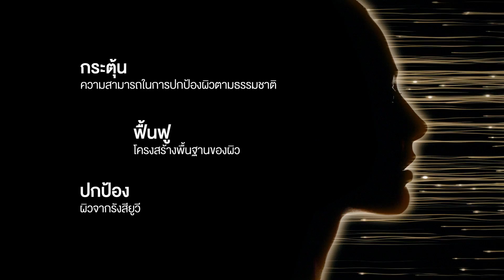คอลลาเจน คอมเพล็กซ์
เผยผิวกระจ่างใสได้ทุก GEN พร้อมฟื้นฟูความยืดหยุ่น เด้งกระชับ ด้วยคอลลาเจน คอมเพล็กซ์ ที่ผสานคอลลาเจนโอลิโกเปปไทด์จากปลาทะเลน้ำลึก เปปไทด์จากถั่วเหลือง และสารสกัดจากดอกเก๊กฮวยที่คัดสรรอย่างพิถีพิถัน...เพราะความสวยเริ่มต้นจากภายใน